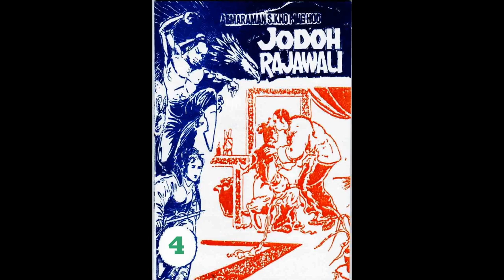Seri JODOH RAJAWALI JILID 04